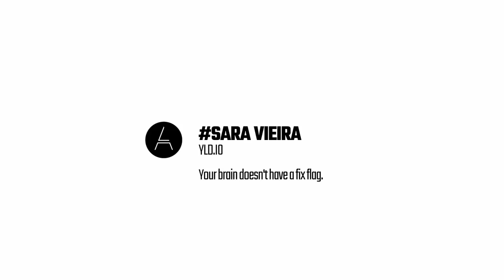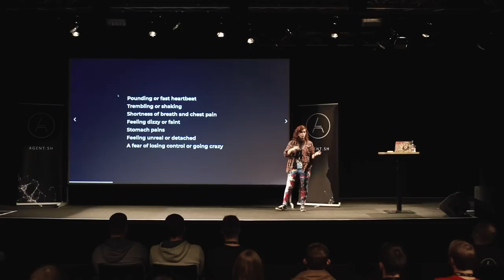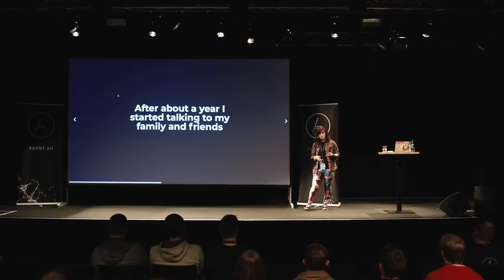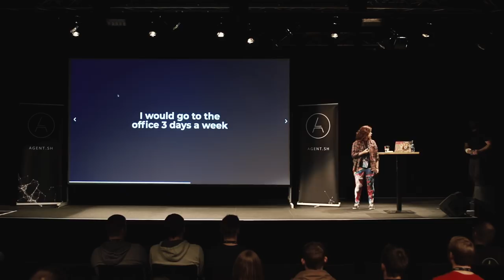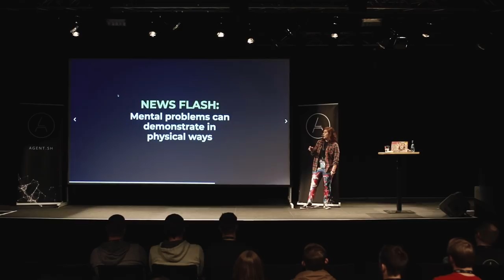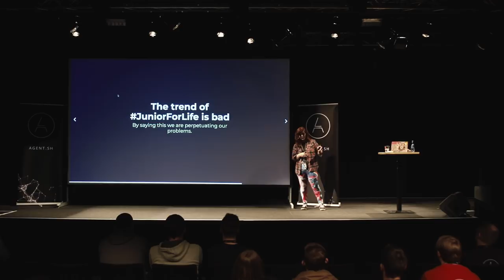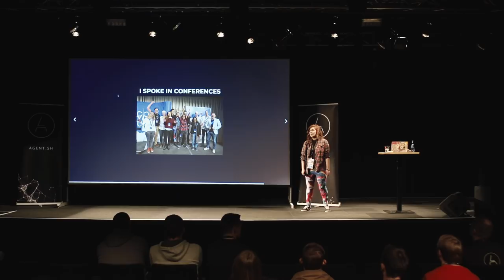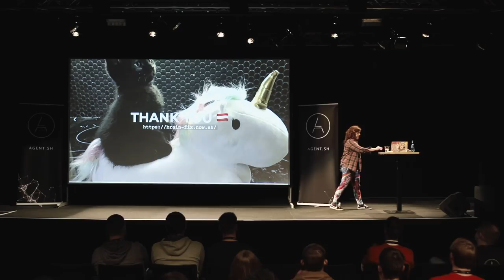Sara Vieira: Your brain doesn't have a fix flag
At Agentconf Sara Vieira talked about Your brain doesn't have a fix flag